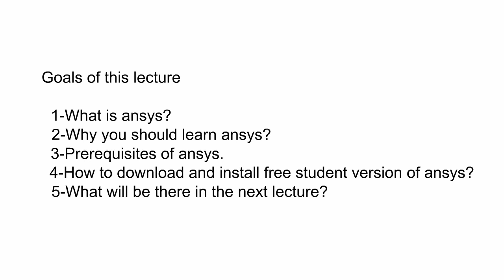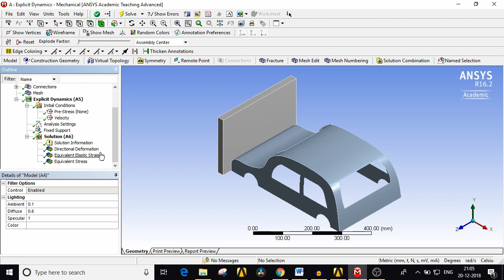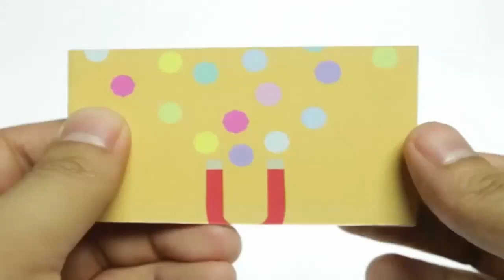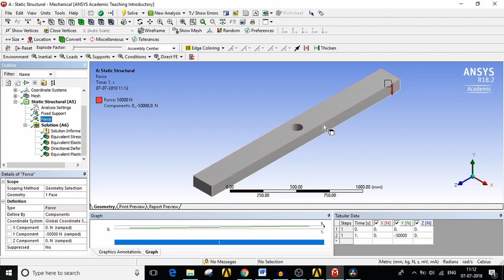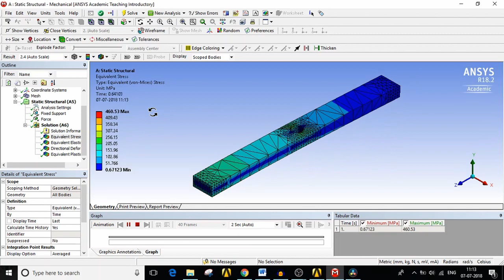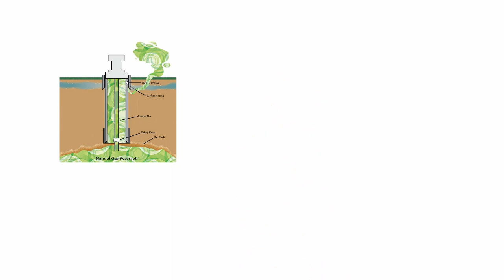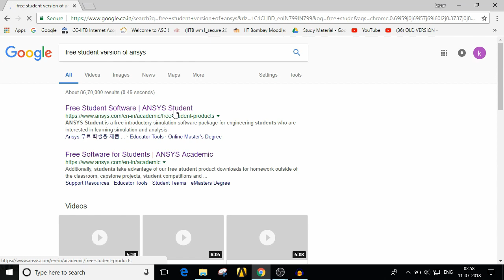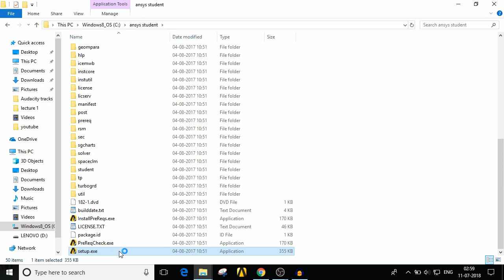What is ansys | who should learn ansys | How to download student version of ansys | Basics of ansys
Hello friends, I am a  M-tech Machine design student from IIT BOMBAY and i have made this video to explain all the basic information related to ansys software.